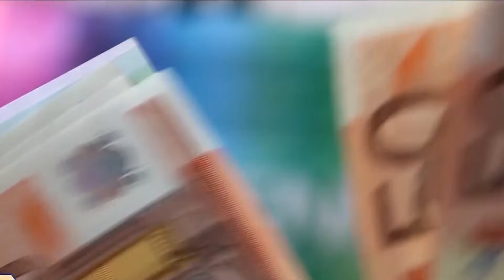Guvernatori Sejko: Inflacioni do të mbetet i lartë në tremujorin e ardhshëm!